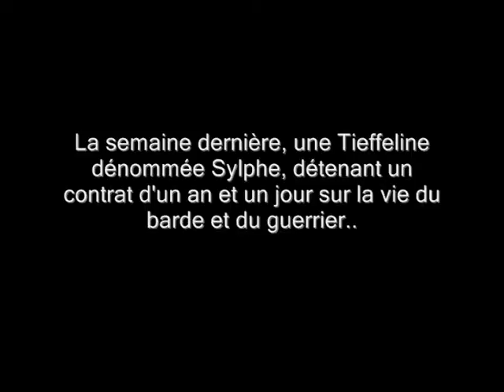chroniquesDD39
Hum... La suite des aventures de Parsifal le Vaillant et de Loric de Haute Pierre après qu'ils aient fait un pacte avec une dénommée Sylphe.
Ou de la difficulté d'être barde et de tempérer un groupe quand les autres membres ne sont pour l'instant qu'un.